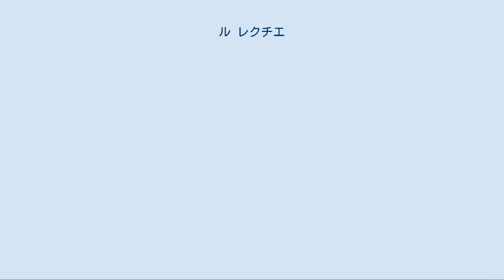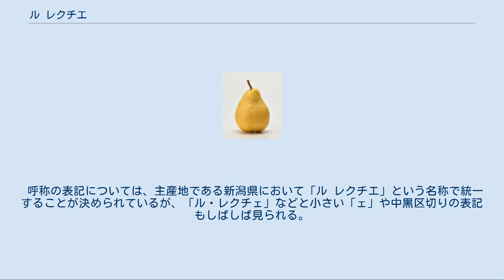ル レクチエ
ル レクチエ（Le Lectier）は、セイヨウナシ（洋梨）の一品種。
高い糖度と滑らかな果肉、芳醇な香りが特徴。
美しい外観と食味の良さ、希少性などから、歳暮や年末のギフト商材として、市場では高値で取引されている。
原産はフランスで、日本国内では新潟県が主な産地。
 ル レクチエ（写真は追熟後） 果皮に斑点（さび）多く、独特の甘い香りと酸味の少ない濃厚な甘みが特徴。
1個あたりの果重は300～400gほどである。
 収穫は他の品種同様実の固いうちに行われ、収穫後に追熟させることで初めて生食に適すものとなる。
追熟の期間は常温で40日から45日程度必要で、他の品種より長期間を要する。
果皮が緑色から鮮やかな黄色に変化し、一段と芳香が強くなり、 実のくびの部分にしわが寄り、弾力を感じられる柔らかさになったときが食べごろである。
冷蔵庫などで冷却することにより、追熟を中断することができるが、一旦食べ頃を迎えると一気に熟成が進むので注意が必要である。
 元々黒斑病・尻くされ・輪紋病等が発生しやすいなど病気に弱いうえ、実が風で落下しやすい。
長期追熟のための広い保管場所が必要なことなどから生産は難しい。
「洋梨の貴婦人」「幻の洋梨」とも呼ばれる。
現在は原産地のフランスでもほとんど生産されておらず、2018年12月にはパリの一つ星レストランで、新潟から輸出されたル レクチエが料理業界関係者に振る舞われた。
 ル レクチエ（追熟前のもの） 1902年（明治35年）、新潟県中蒲原郡茨曽根村（後の白根市、現在の新潟市南区）の庄屋小池左右吉が、ロシアのウラジオストクへ旅行した際にセイヨウナシに出会い、栽培を決意。
翌1903年（明治36年）に原産地フランスから苗木を取り寄せて、試行錯誤しながら栽培方法を確立。
近隣農家にも広めたのが発祥とされる。
新潟市に、栽培開始当時の古木が残り、「ル レクチエ発祥の地」の碑が建てられている。
 西洋梨の品種別栽培面積割合は、ラ・フランス64パーセント、ル レクチエ9パーセント、バートレット6パーセントと、ル レクチエはラ・フランスに次ぐ2番目の栽培面積を誇り、その約8割が新潟県で栽培されている。
その大半は新潟県下越地方の信濃川下流域で収穫され、特に新潟市南区白根地区の南部と月潟地区、加茂市、三条市北部にかけての地域は前述のとおり栽培発祥の地ということもあり、特産品となっている。
近年では生産技術の向上により、収穫量は年々増加している。
収穫は毎年10月中旬頃に行われ、11月下旬から12月にかけて出荷される。
 呼称の表記については、主産地である新潟県において「ル レクチエ」という名称で統一することが決められているが、「ル・レクチェ」などと小さい「ェ」や中黒区切りの表記もしばしば見られる。